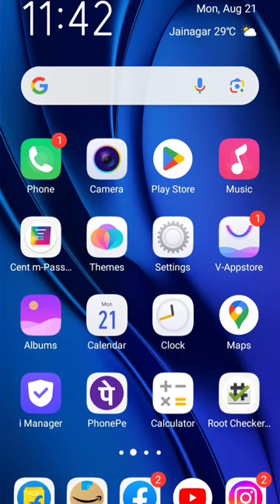Zoook Bomber Wired Optical Gaming Mouse gaming games lowestprice299rupees